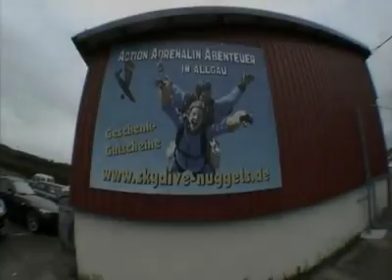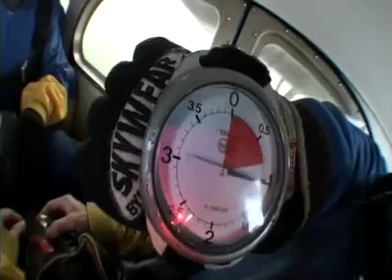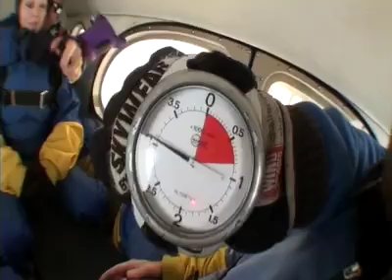Tandemsprung von Oliver bei skydive nuggets in Leutkirch